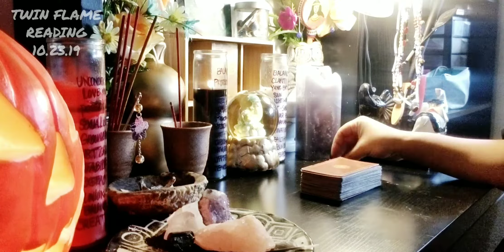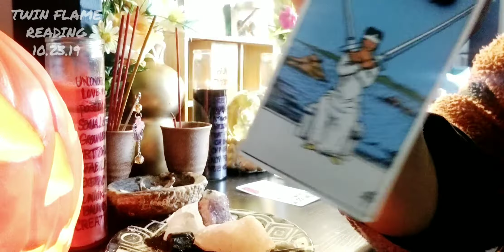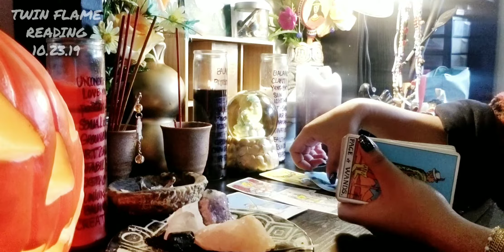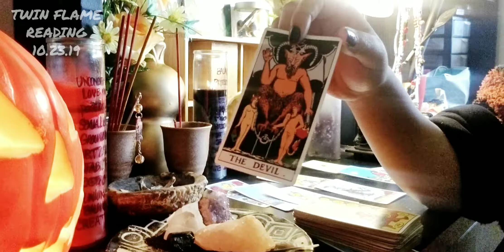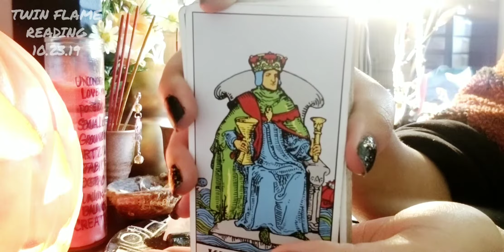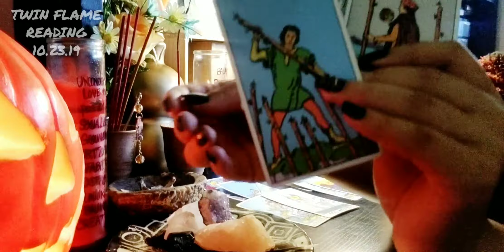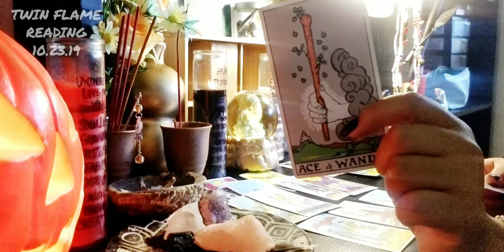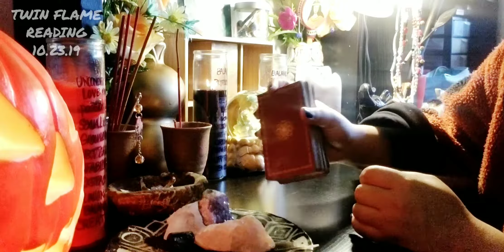I'M AT A CROSSROADS (DM & DF) - CHEYCHUU (PART 2)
What up yall, thank you for tuning in!!!
Keep on pushin baby! ☀
Sun ☀: Aries ♂ | Moon ☽: Libra  ♀ | Rising: Leo ☼
Happy first day of Scorpio yall! May it be blessed with nothing but great transformation, abundance and joy! Again, I was not expecting this type of reading. Spirit has really been pushing me out of my comfort zone, so I apologize if I seem reluctant to really share this part of myself. This is a timeless message so to whoever comes by this video at any point of time is meant to hear this overall message. Please feel free to use your own discernment and intuition. In no shape or form am I a professional or claiming to be one. Just sharing my experience in hopes that it helps someone. Have a beautiful day/night! If you haven’t seen part 1, please click the link below if feel guided to.

☾LINKS:
Have you seen my recent videos?
☾ Question of the day: "What scary movie are you planning to watch this Halloween?"

☾ Spreading love and light to you all!!!

.11:11.

☯ Cheyenne ☯